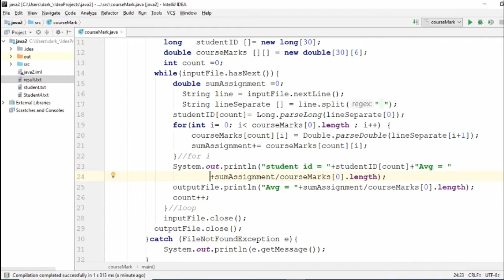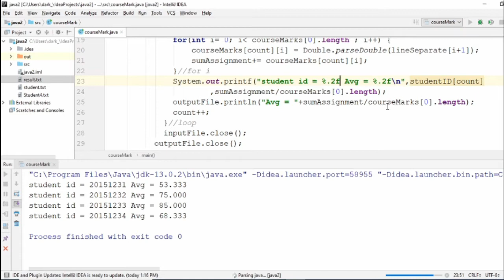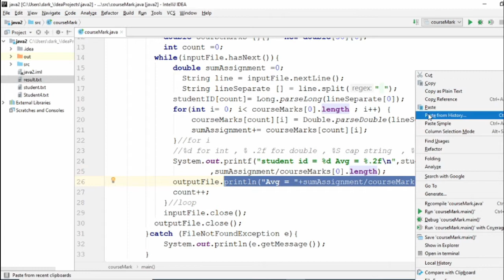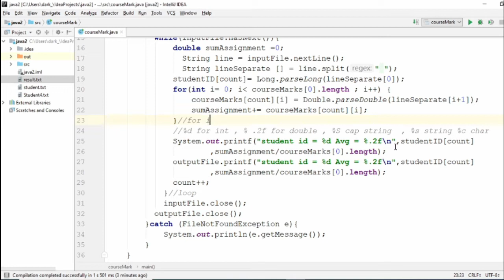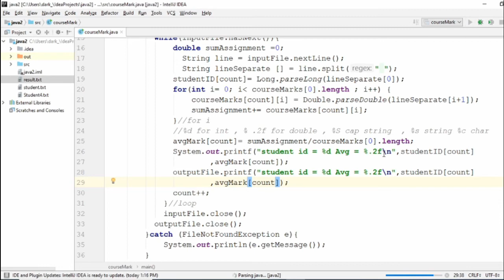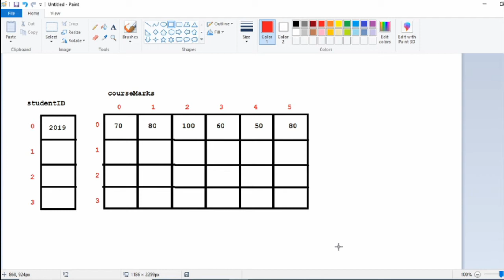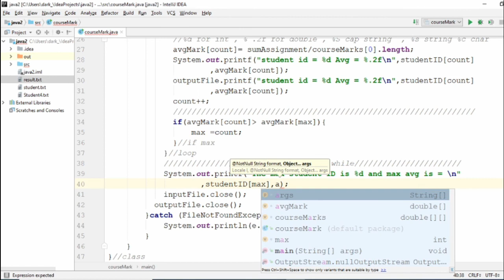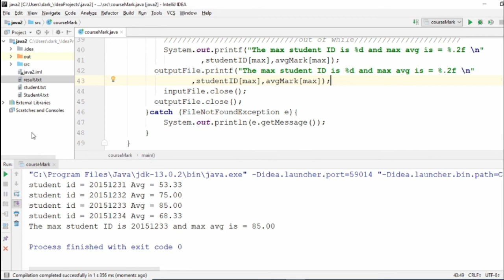project course mark part two java 2 (Arabic)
get the max average
use print f